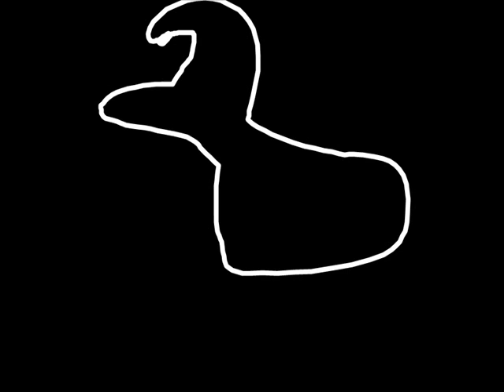All Creative Logos Version 2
Creative Logos has a Thanks